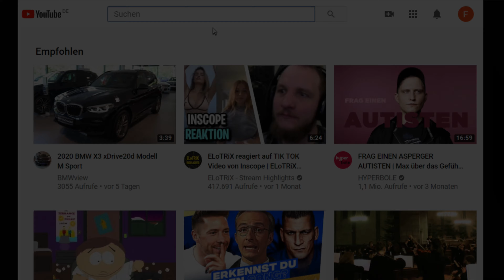2020 Audi RS5 Sportback (450hp) - Sound & Visual Review!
Visual Review (interior and exterior) from the 2020 Audi RS5 Sportback PA 331kW (450PS).

Kraftstoffverbr.* komb.: 9,2 l/100 km - CO₂-Emissionen komb.: 209 g/km - CO₂-Effizienz E

                                                      12,2 l/100km (innerorts)*
                                                      7,4 l/100km (außerorts)*
CO₂-Emissionen                         209 g/km (kombiniert)*
Zugr.-lgd. Treibstoffart              Super plus
CO₂-Effizienz                               E

*Hinweis nach Richtlinie 1999/94/EG in der jeweils gegenwärtig geltenden Fassung: Weitere Informationen zum offiziellen Kraftstoffverbrauch und zu den offiziellen spezifischen CO₂-Emissionen und gegebenenfalls zum Stromverbrauch neuer Pkw können dem "Leitfaden über den offiziellen Kraftstoffverbrauch, die offiziellen spezifischen CO₂-Emissionen und den offiziellen Stromverbrauch neuer Pkw" entnommen werden, der an allen Verkaufsstellen und bei der 'Deutschen Automobil Treuhand GmbH' unentgeltlich erhältlich ist